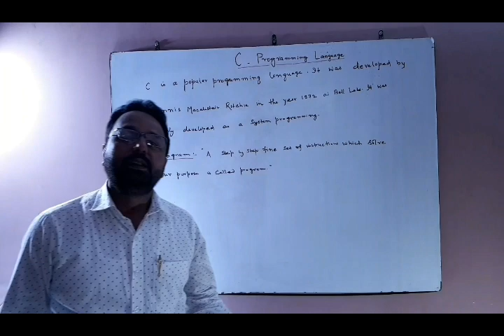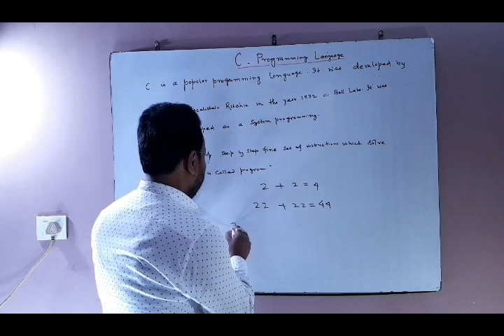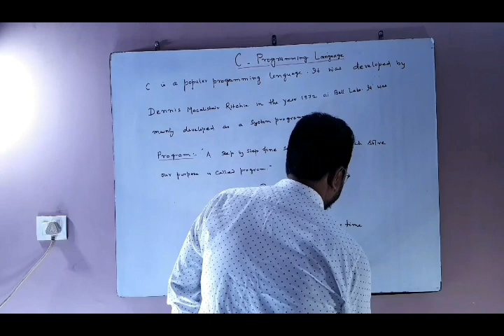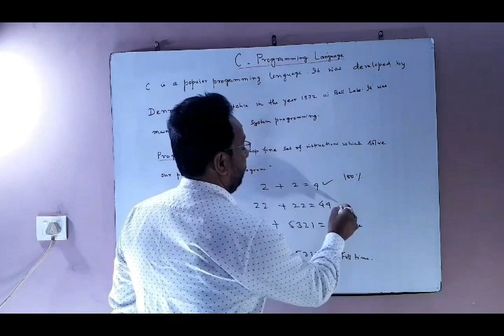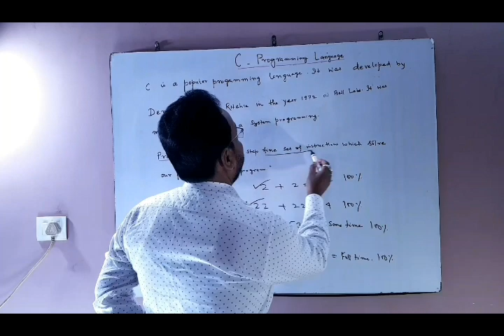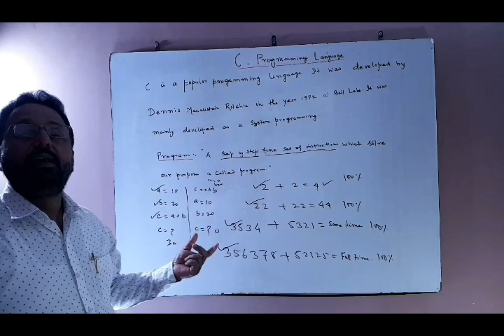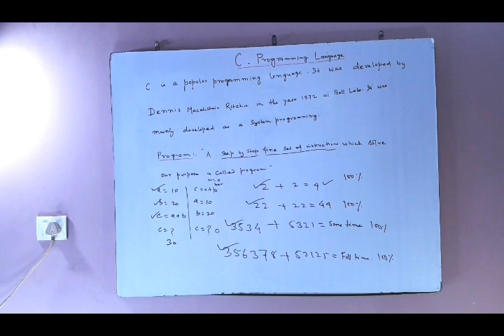Introduction to C Programming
In this video the topic discussed are
1) Who developed the Programming Language C?
2) What is Program and how it is helpful to us?
This video is is benificial for students who are apppearing for C-Dac entrance & GATE examinations
This video is useful for the students for B.Tech, BCA, MCA students
The next videos of the series of C Programming will be coming very soon